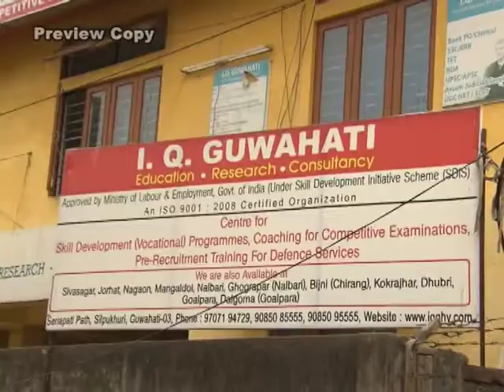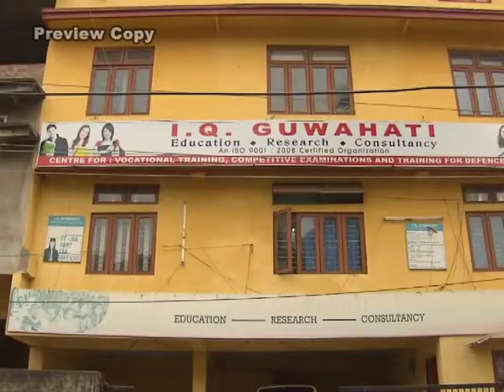I.Q. GUWAHATI Documentary Film by PPC Doordarshan, Guwahati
A Documentary Film By PPC Doordarshan, Guwahati on the Pre-Recruitment Training Programme for the Armed Forces Telecast on 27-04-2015 (Monday) at 11-30 PM at DD North East.